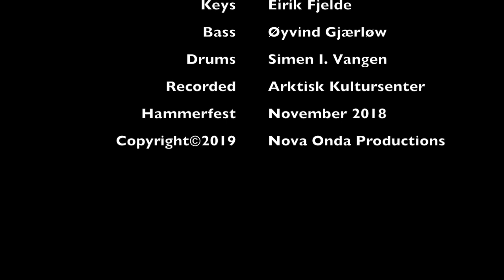Marit Sandvik & Nova Onda - Sove Nå (Sleep Now)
Live at Arctic Culture Center in Hammerfest, Norway, November 16th 2018
Sove Nå (Sleep Now) - music and words by Ola A. Rokkones

Marit Sandvik - vocals
Ola A. Rokkones - saxophone
Øystein Norvoll - guitar
Eirik Fjelde - keys
Morten Steene - bass
Simen I. Vangen - drums/percussion